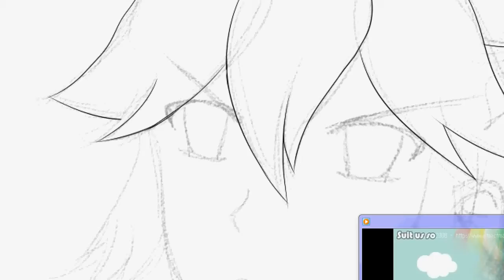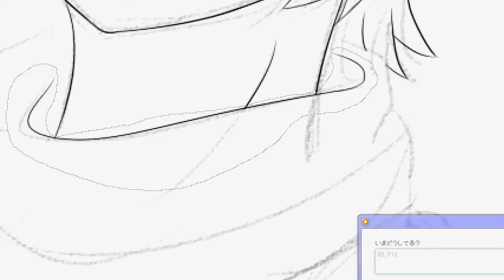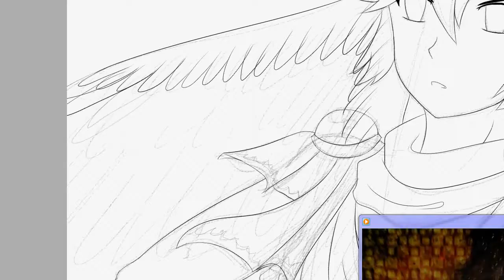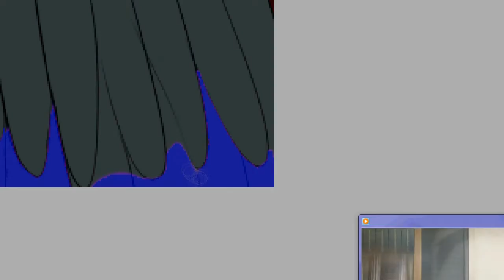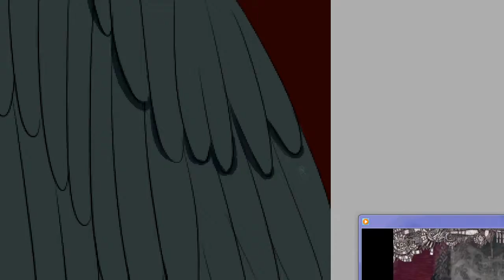Speedpaint: Dark Pit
It's been a while. For some months I've been wanting to draw something Kid Icarus related, so I did, even though it was "accidental" at first.
Also, what you see on the bottom right corner are just PVs/MVs of songs I was listening to. Very interesting.

Song:
Staff Roll (Kid Icarus: Uprising OST)

Softwares used:
Paint Tool SAI (Sketch, lineart, color and shading)
Camtasia Studio 7 Recorder (Screen recording)
Sony Vegas Pro. 9.0 (Video editing)